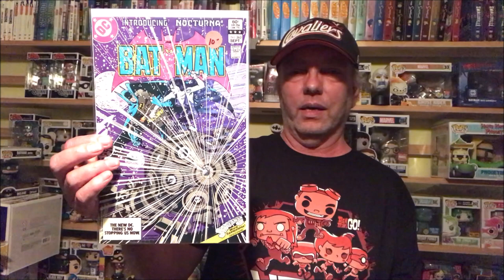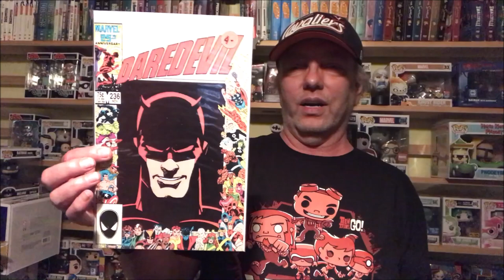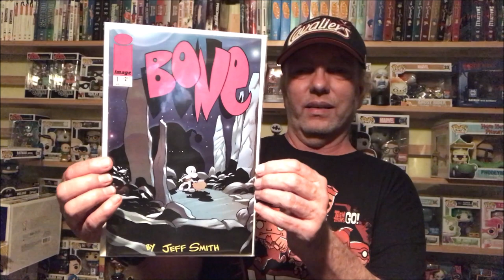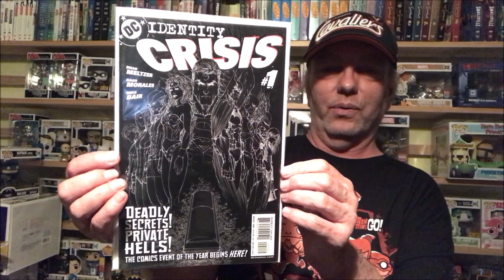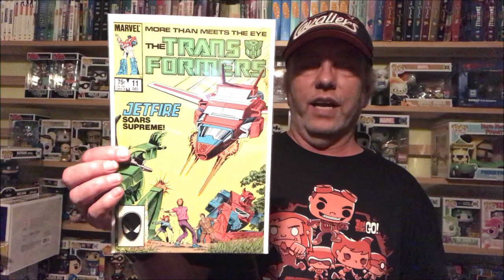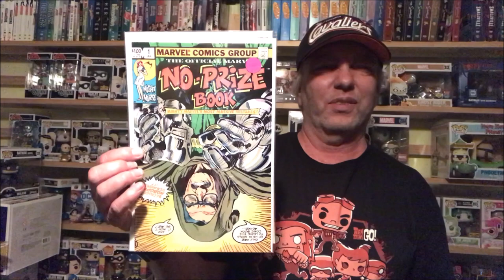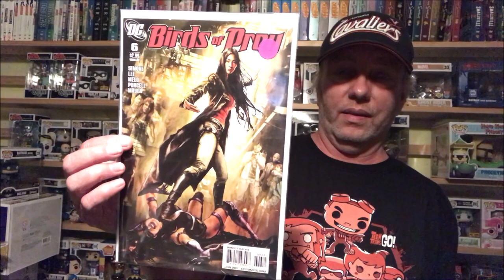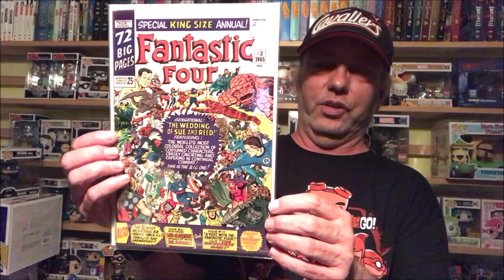2018 Salem Vintage Toy and Comic Con Haul..Another Grailish book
Hey Everyone. Here’s my 2018 Salem Vintage Toy and Comic Con Haul